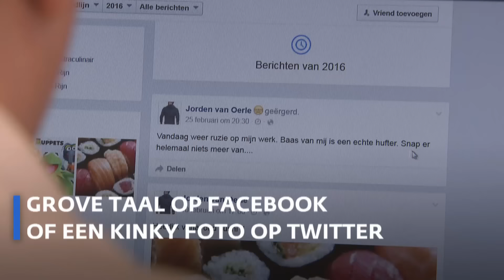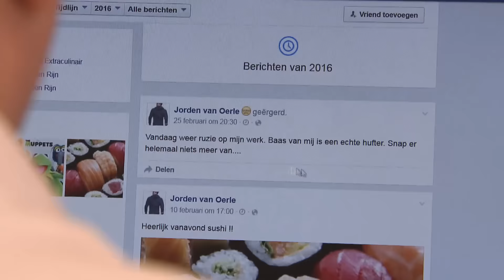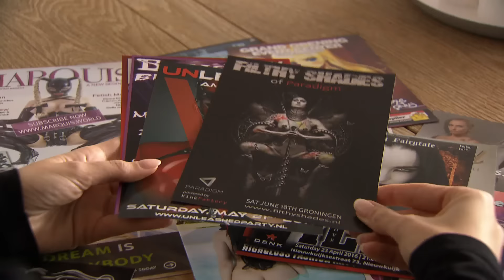Werkgever graaft en kijkt mee op sociale media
Een pikante foto op Facebook of een tweet waarin iemand zijn baas uitmaakt voor klootzak. Maar ook een foto plaatsen terwijl je bent ziek gemeld; veel mensen gaan de fout in op sociale media. En dat kan reden zijn voor ontslag.

Nieuwsuur spreekt met mensen die zijn ontslagen na hun gedrag op sociale media, met arbeidsrechtadvocaten en kijkt mee op de Cyber-afdeling van een bedrijfsrecherchebureau. Te gast is Wilbert Tomesen, vicevoorzitter van de Autoriteit Persoonsgegevens.